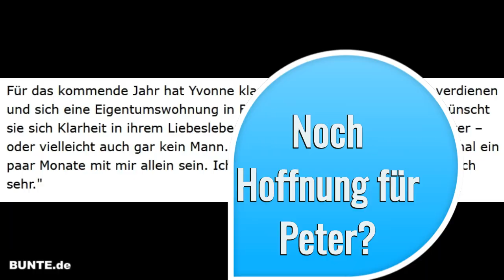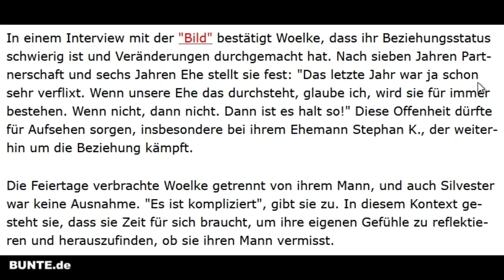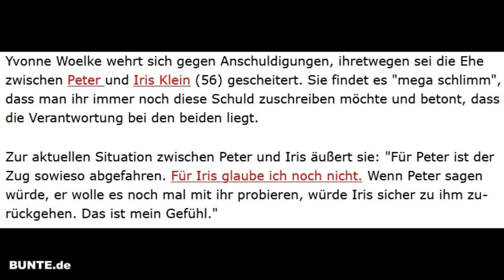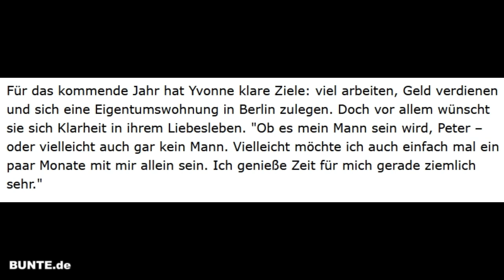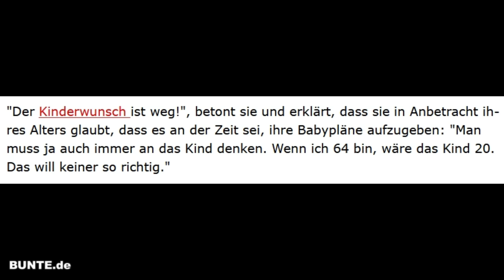IRIS: Alles aus mit MR T? Woelkes Dschungelcamp-Lüge!? Hoffnung für Peter?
IRIS KLEIN alles aus mit MR T? Yvonne Woelkes Dschungelcamp-Lüge!? Hat Peter noch eine Chance? Babywunsch, Djamila Rowe, Eheprobleme ...

Thumbnail:
SAT.1